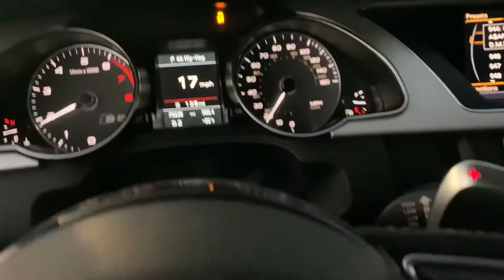FBO Audi S5 takes on the World 🌎 (Single turbo 5.0 Mustang, SRT 392 Challenger, FBO Audi S4 E40 PB!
Took my FBO 2015 Audi S5 to the track and raced a Turbo mustang, SRT challenger and another FBO Audi!
Mods: IE Stage 2+ E40 file (running E30 due to bad lpfp), IE intake, IE dual pulley kit, IE throttle body, ported supercharger, 034 hpfp, red star ceramic test pipes, vibrant ultra quiet resonators, AWE cold front reservoir(divorced cooling systems), merc racing S6 hx, 034 transmission insert.